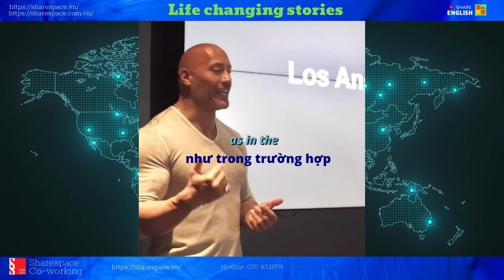Cải thiện tiếng anh qua các đoạn bài phát biểu: Life changing stories